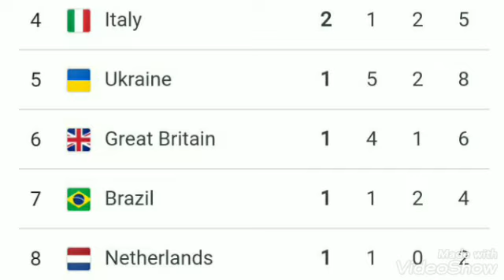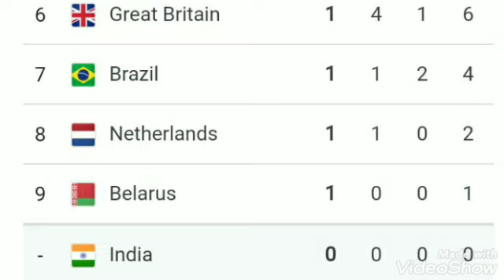Paralympics 2021 medals tally ; Paralympics 2021 medals table ; Paralympics Australia medals ; USA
Paralympics 2021 medals tally ; Paralympics 2021 medals table ; Paralympics Australia medals ; UK ; USA
Paralympics 2021 medals tally ; Paralympics 2021 medals table ; Paralympics Australia medals ; UK
Paralympics 2021 medals tally ; Paralympics 2021 medals table ; Paralympics Australia medals ; UK ; India , China ,